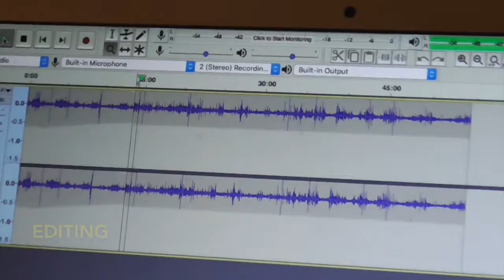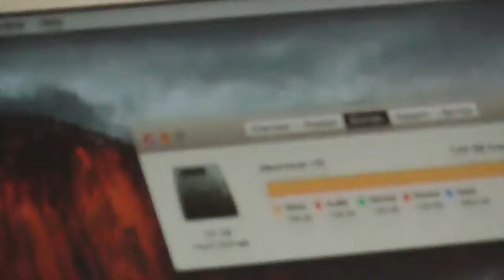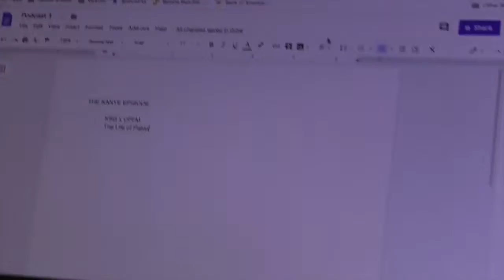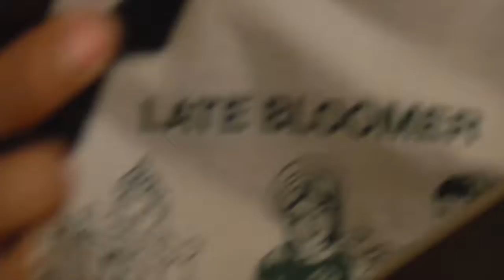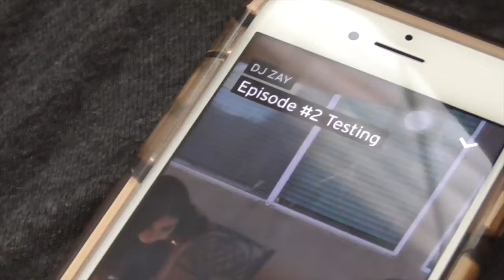Recording Our Podcast!!!!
Working on our podcast, checking out Sam's shoe collection and acting UP!!!